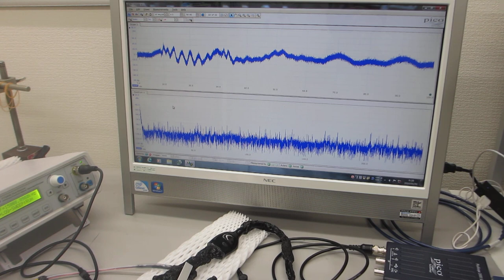メガヘルツの超音波発振制御プローブを製造する技術ーー基礎実験ーー（超音波システム研究所）